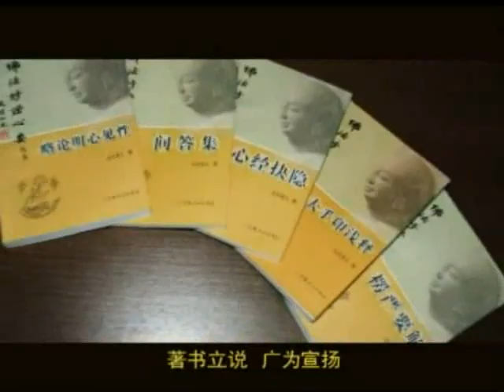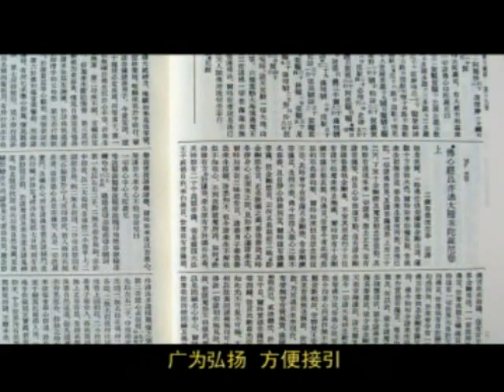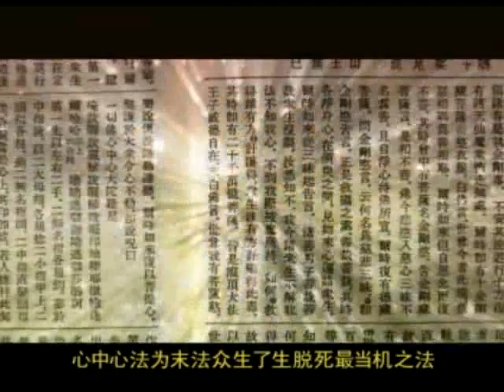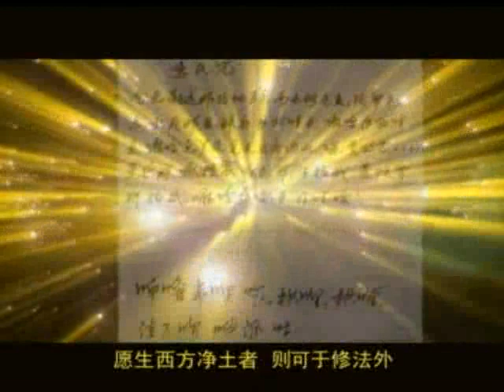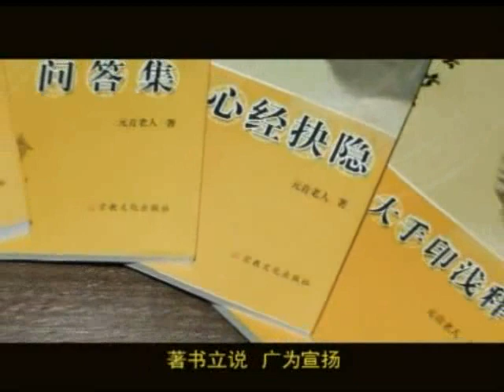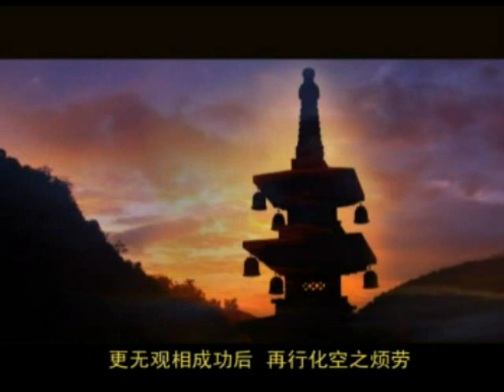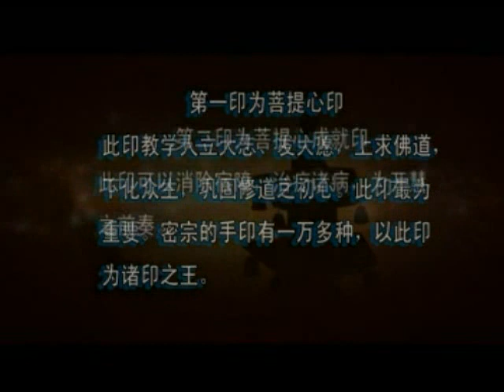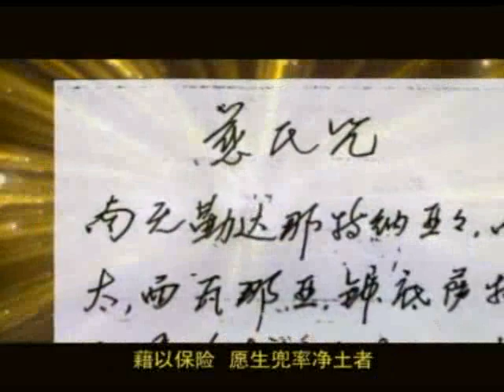元音老人與心中心法-B